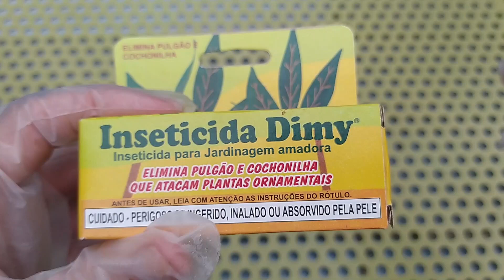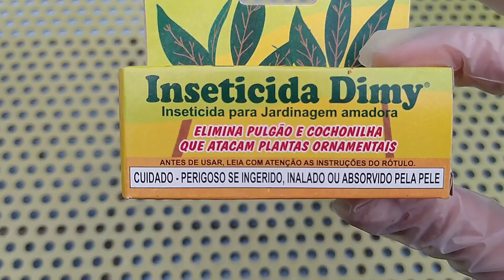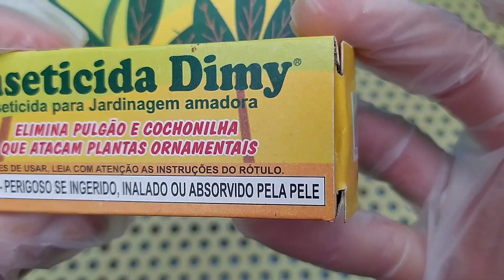ACABE COM PULGÕES E COCHONILHAS EM POUCAS HORAS!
SE AS SUAS PLANTAS SOFREM COM PULGÕES E COCHONILHAS, ENTÃO RESOLVA ISSO EM POUCAS HORAS UTILIZANDO O INSETICIDA DIMY.
CONFIRA AQUI NESSE VÍDEO!!

O MELHOR ESTÁ POR VIR!!